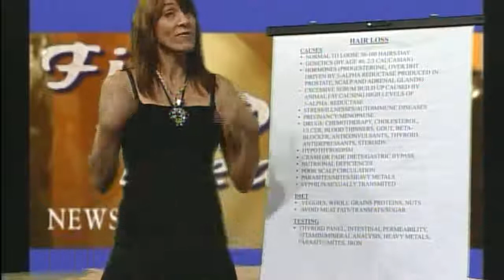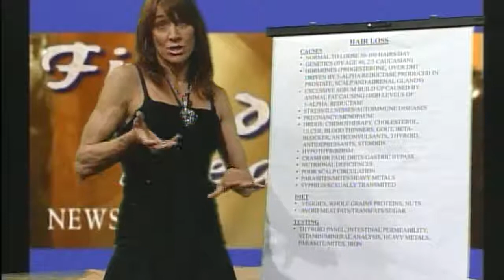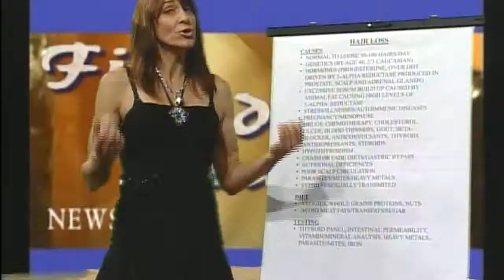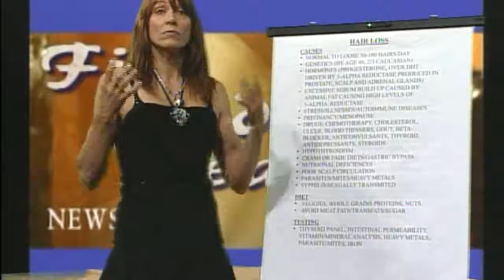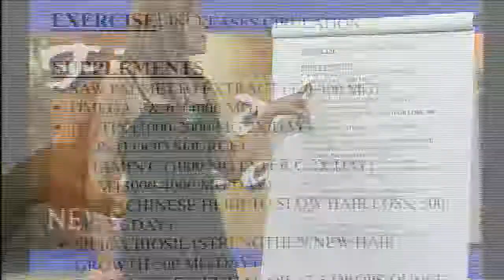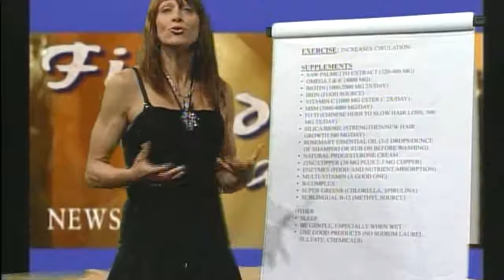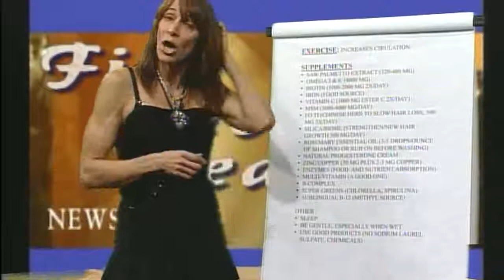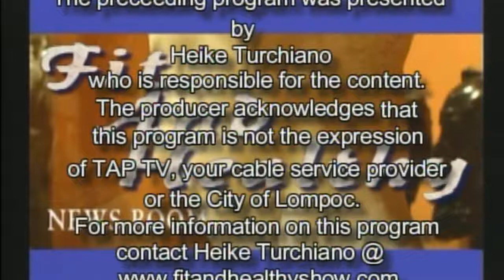Hair Growth 061908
Discusses nutrition in relation to both Growing Hair, and Losing Hair. Plus the latest Pharmaceutical and Nutraceutical news.